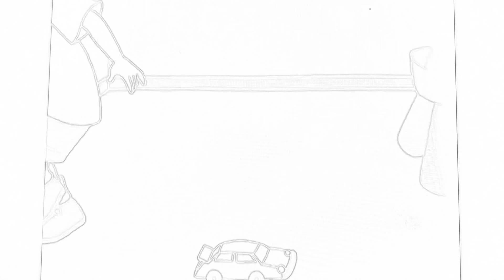Caillou theme song sketch